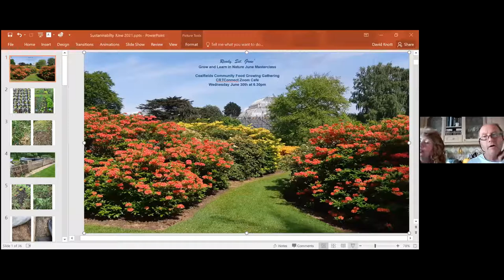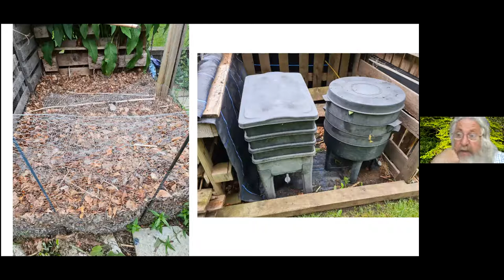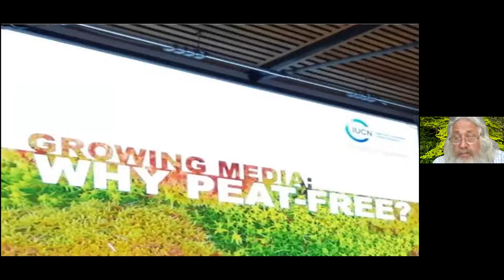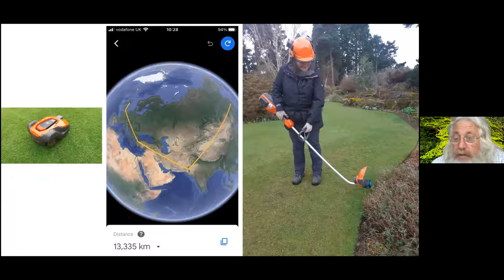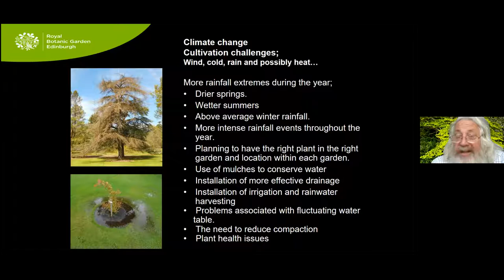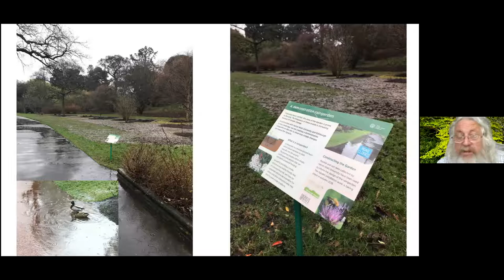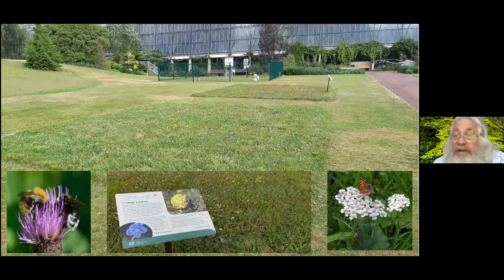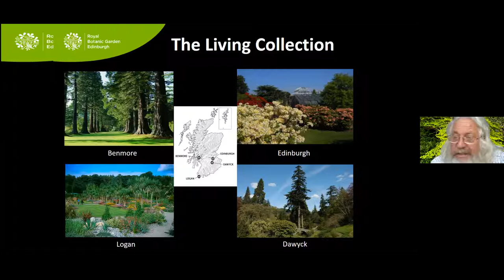Grow & Learn in Nature Masterclass with David Knott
A live zoom recording of David Knott, Curator of Living Collections at Royal Botanic Garden Edinburgh,  discussing sustainable gardening practices including composting. Recorded on Wednesday 30th June.